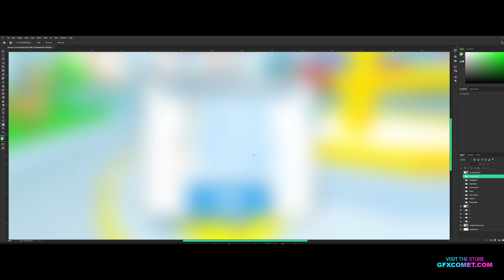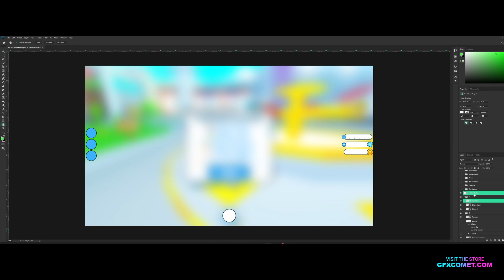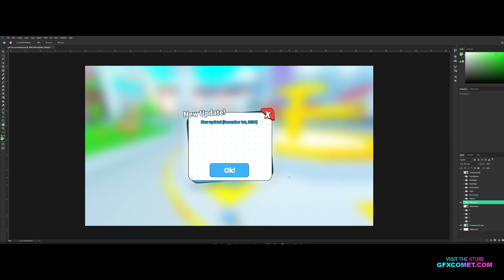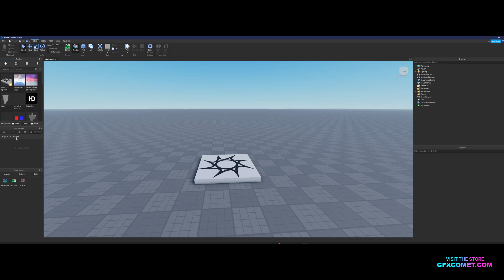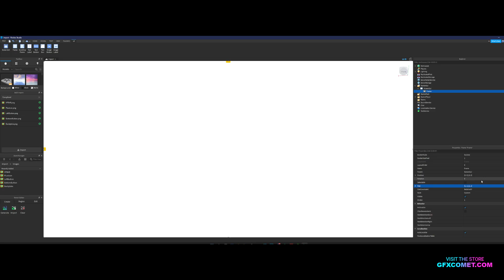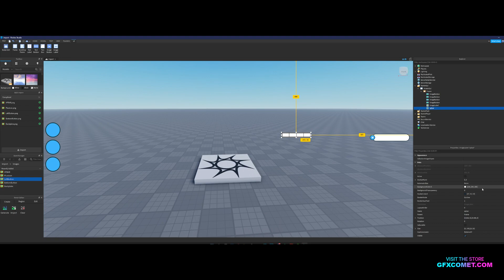How To Import PET SIM X UI Into Studio! (Roblox)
Social Media!